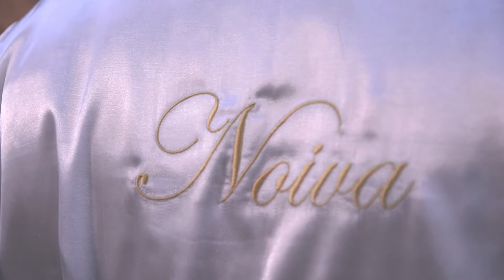Gabriela + Luis Fabiano - Trailer de Casamento + ensaio externo [Junior Bueno Filmes]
Gabriela + Luis Fabiano. Trailer de casamento + ensaio externo